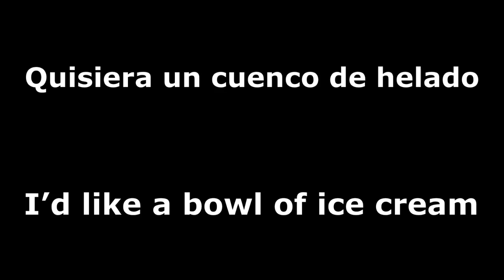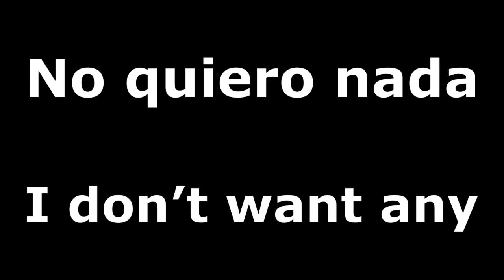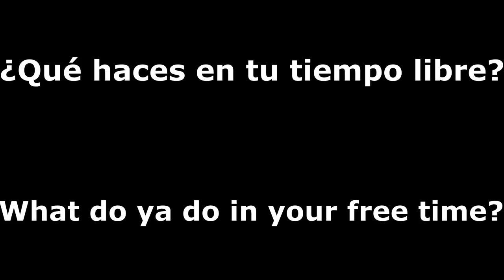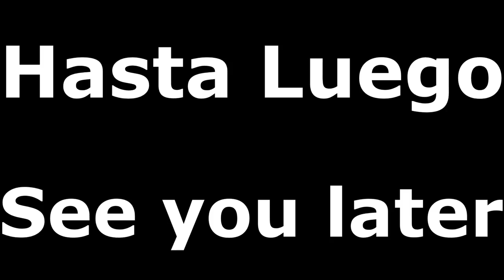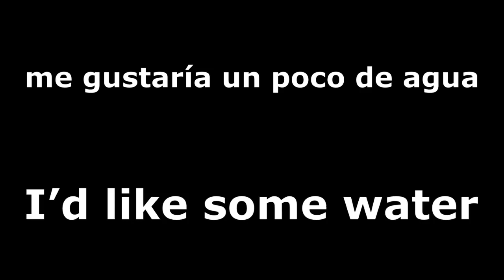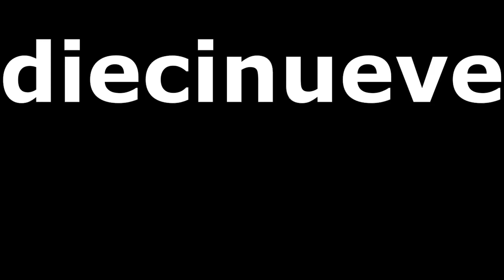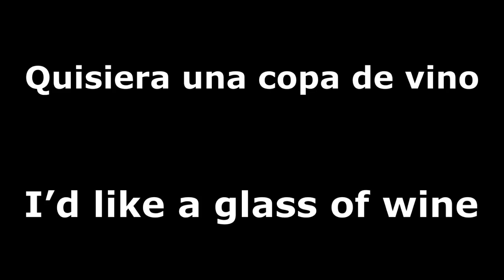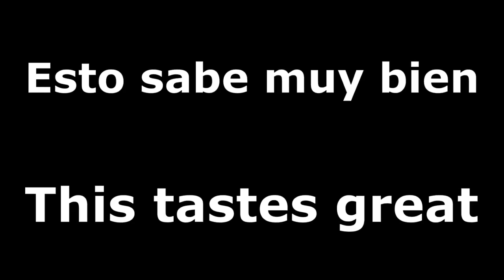Día 15 -- Memoriza frases en inglés, sistema de repetición espaciada SRS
Un curso de 30 días para memorizar 180 frases en inglés utilizando un sistema de repetición espaciada (SRS).

Día 15